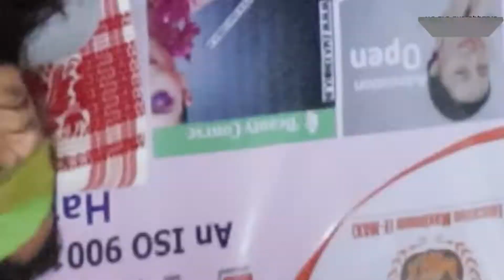লক্ষীপুৰত হাতীয়ে প্ৰাণ ল'লে আৰু এজনীৰ